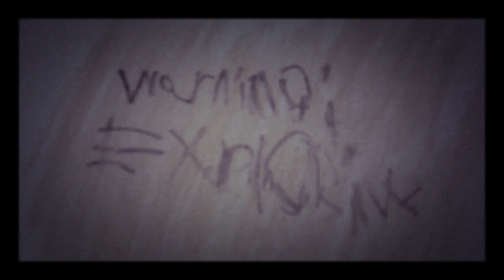Halloween special trailer